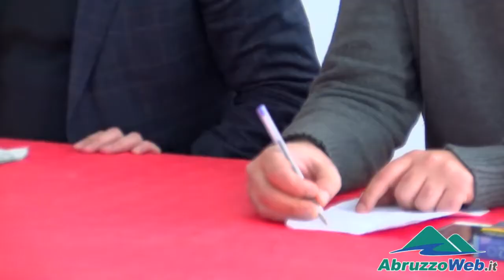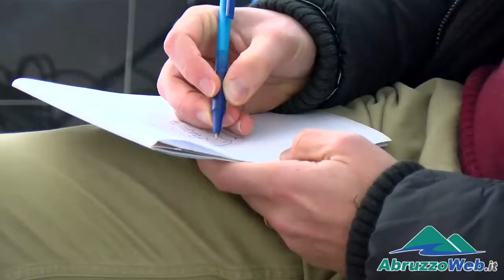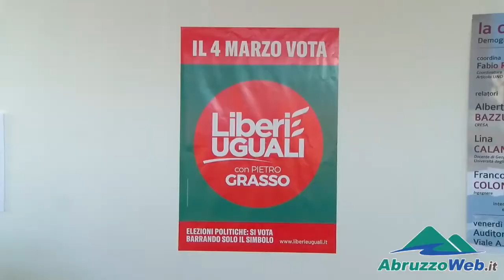ELEZIONI: ''DANILO LEVA (LEU), ''JOB ACT HA PRECARIZZATO IL LAVORO''